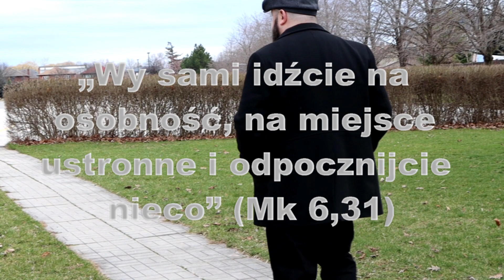"Poznaj Naszą Parafię" - o. Tomaszem Jaroszem OMI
Młodzież z naszej parafii przeprowadza wywiad z o. Tomaszem Jaroszem OMI, z nadzieją że wszyscy będziemy mogli go lepiej poznać.

Film Editing: Rafal Cwalinski (Mlodziez Kolbe) - Wielkie dzieki!